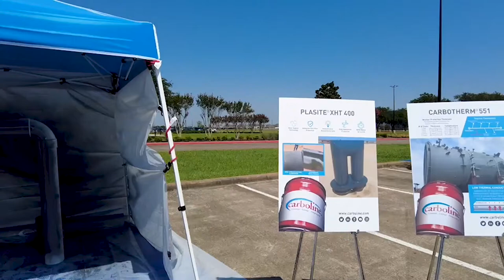Carboline Demo Day at NACE Bring on the Heat 2021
Carboline and Graco teamed up for the Bring on the Heat demo day. We did live demos of Carboline’s Plasite XHT 400 and Carbotherm 551, both sprayed with Graco’s new King® E-Series single leg electric sprayer.

Plasite XHT 400 is a highly cross-linked formulation utilizing Carbolines Supoxy™ technology (patent pending). This formulation is designed to protect fire tubes and vessel surfaces in hot, three-phase conditions. The impermeable film reinforced with proprietary ceramics blocks aggressive vapors and solutions from reaching the steel and subsequent corrosion.

Plasite XHT 400 is a highly cross-linked formulation utilizing Carboline's Supoxy™ technology (patent pending). This formulation is designed to protect fire tubes and vessel surfaces in hot, three-phase conditions. The impermeable film reinforced with proprietary ceramics blocks aggressive vapors and solutions from reaching the steel and subsequent corrosion.

Carbotherm 551 is a unique insulative composite coating formulated in a high-temperature-resistant epoxy binder. It is an ideal protective heat barrier to shield personnel from hot surfaces. It also inhibits heat transfer into or out of a structure.

The King E-series industrial sprayer allows the use of 240V or 120V, single-phase power – eliminating the need for an air compressor. These sprayers offer the flexibility to spray high solids coatings with less thinner, achieving higher mil build per pass, saving time and money. There are hazardous location-approved packages capable of 6,000psi available for the harshest environments, in addition to, ordinary location packages capable of 7,250psi.